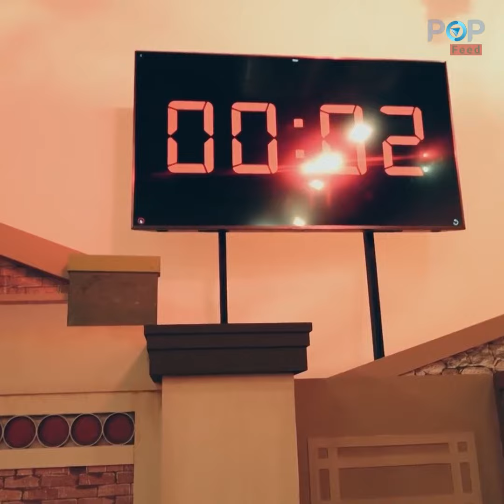Youtuber ល្បីម្នាក់ ជះលុយជិត ៤៦ ម៉ឺនដុល្លារ បង្កើតល្បែង «Squid Game» ពិតៗ មនុស្សបុកលេងណែនក្តន់